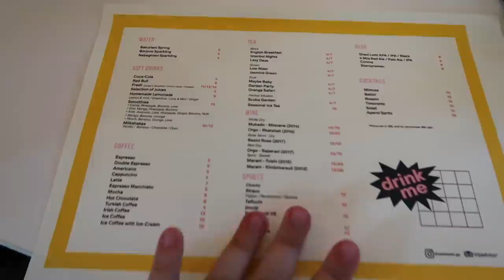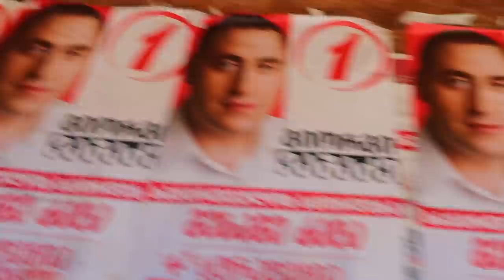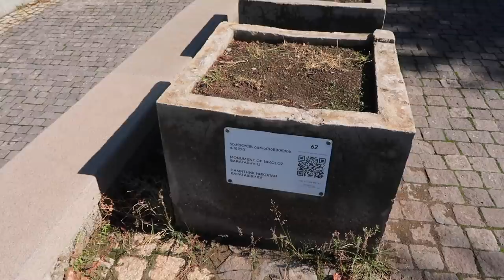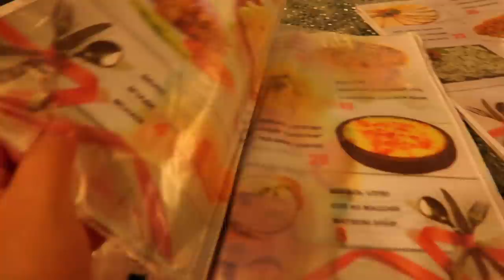הלכנו לסלון כלות בגאורגיה *הולוג נגמר במשהו מפתיע* | גאורגיה יום 2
💙אם אתם קוראים את זה תגיבו: מיכל מסתירה משהו
*אני רוצה לראות מי קרא את זה אה וכן אני באמת מסתירה משהו חחחח בולוג הבא תדעו מה ;)

אוהבת💖
מיכל מצוב